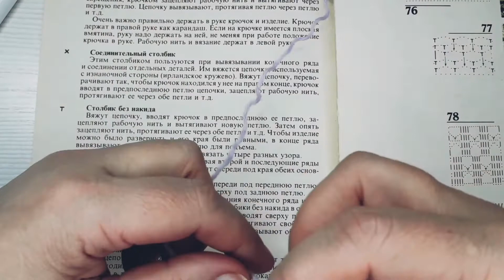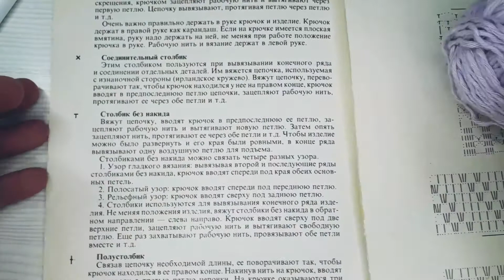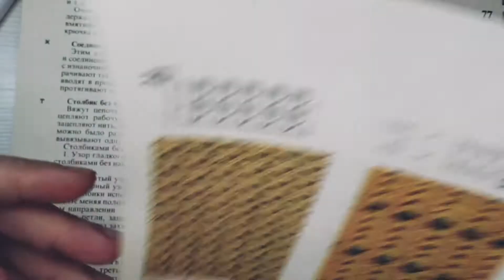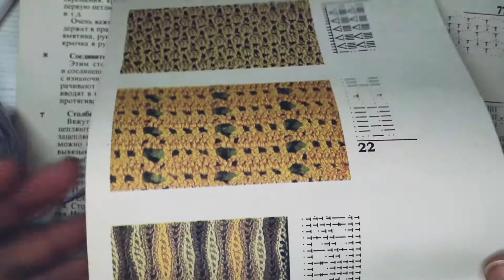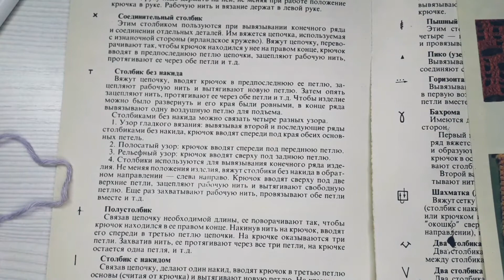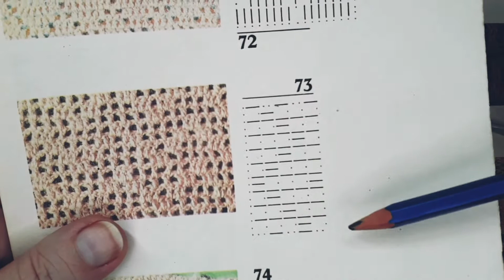182.❤ Учимся вязать крючком./ Урок 2./ ❤Полустолбик, столбик с накидом, столбик без накида.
Мастер класс для начинающих.
Учимся вязать крючком.Урок 2.Полустолбик,столбик без накида, столбик с накидом. Вяжите у вас получится.